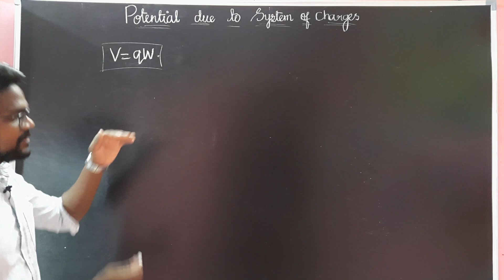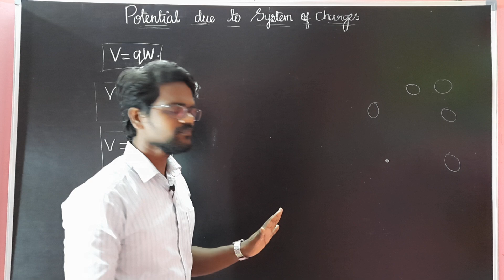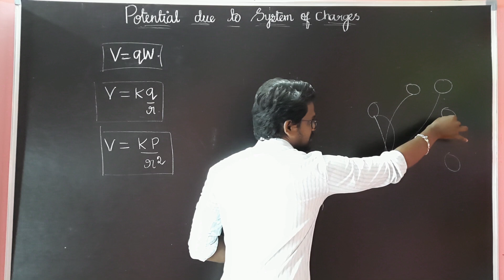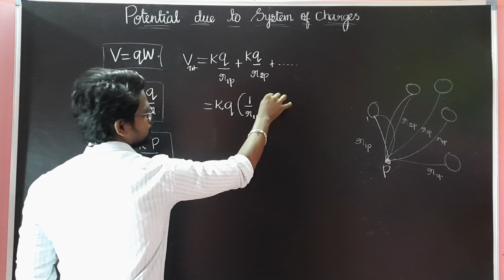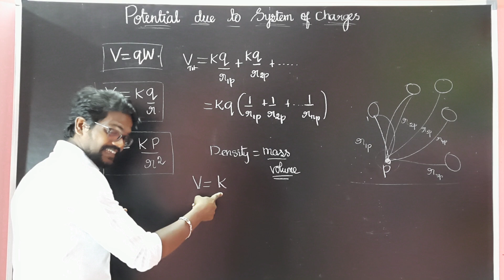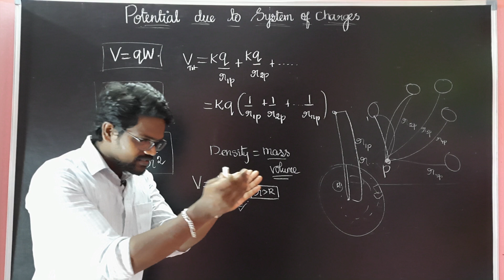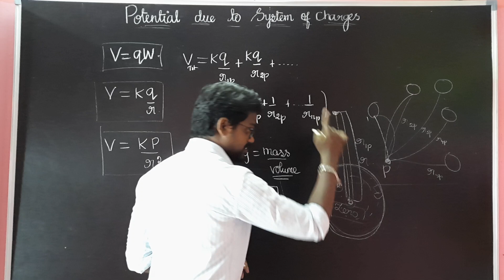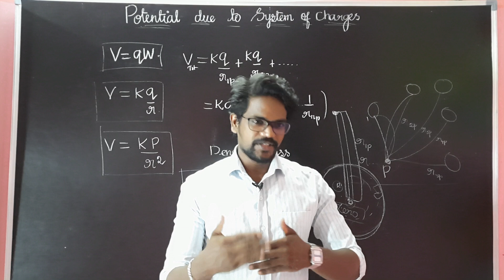Potential|Due|To|System|Charges|Concept|NCERT|CBSE|Physics 12|Tamil|Muruga MP